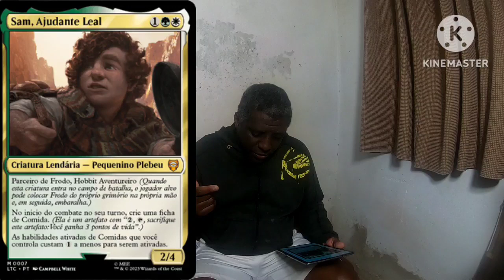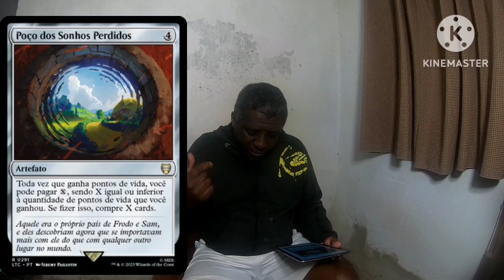pré-Com food of fellowship !!! commandfest 2023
GENTE JA TA VALENDO A CAMPANHA DO APÓIA-SE PRA MELHORAR  O CONTEÚDO  DO

@drageslendrios tik tok

G&E

Formato=Pioneer gratis
quinta 19:30

Formato = t2 grátis
promo pra participação sexta 19:30

Formato=Pauper gratis
Domingo 15:00
Rua Comendador Eduardo Saccab, 180 - Brooklin,

R. Rio Grande, 48 - LOJA1 -
Vila Mariana, São Paulo - SP, 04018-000